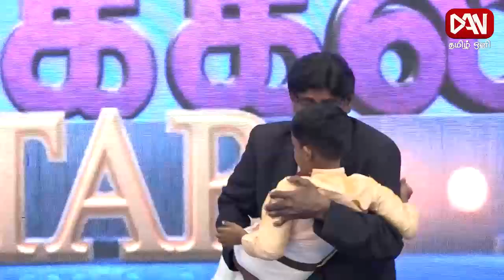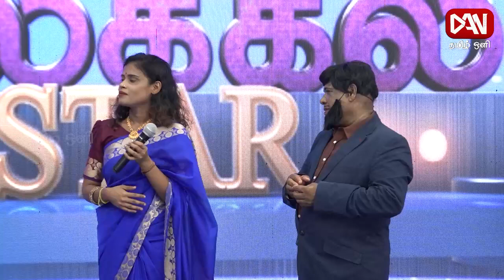கலக்கல் ஸ்டார் | 11.12.2022 | திறமைகளின் தேடல்